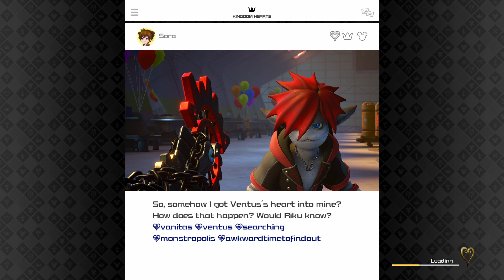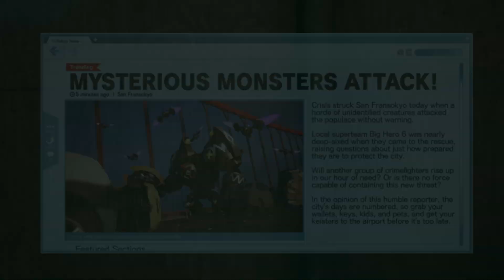Kingdom Hearts 3 [Level 1 Proud Mode] Playthrough Part 22 - San Fransokyo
Series: Kingdom Hearts
Game: Kingdom Hearts 3
Platform: PS4
Kingdom Hearts 3 is owned by Square Enix & Disney.